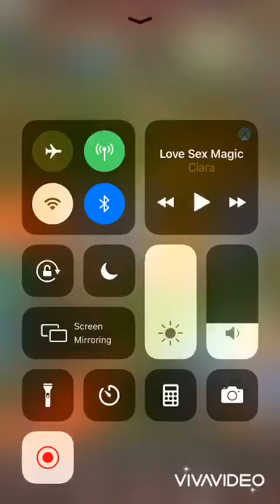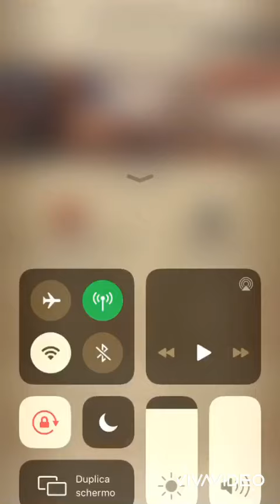Clash of Kings - Vein - Killing 1.6 G farms ( with 1501 alliances)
Thanks to SMN and POL for killing together Enjoy !